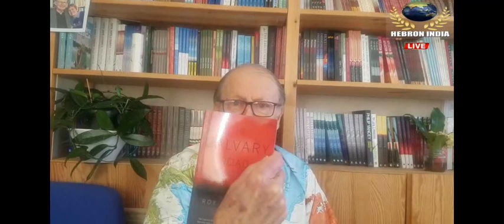GEORGE VERWER'S LAST MESSAGE FOR WEDDING AND NAMING OF CALEB & NAYOMI'S DAUGHTER RUTH DEBERA LYNN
George Verwer (3 July 1938–14 April 2023) was an evangelist and founder of Operation Mobilisation (OM), a Christian missions organization. Verwer wrote several books on various Christian themes. He was a passionate advocate of radical discipleship as the only legitimate option for people who believe in Jesus. His recent work was in India (Barathdasham in Telugu). Over a million books he has authored have been distributed worldwide.

Operation Mobilization

After graduation, they went to Spain. Once while taking Bibles into the USSR, George was arrested and accused of being a spy. He was deported, and back in Spain, after a time of prayer in 1961 the work of Operation Mobilization (OM) was born. George often refers to this calling himself "God's Bungler", in reference to Brother Andrew, "God's Smuggler".

In August 2003, George handed over the international leadership of the work of Operation Mobilisation to Peter Maiden, who was the Associate International Director for 15 years. George and his wife are now involved in Special Projects Ministries[clarification needed] full-time, traveling and taking meetings around the world.

Find peace through a personal relationship with Christ
Connect with the HEBRON INDIA Evangelistic Association:
The HEBRON INDIA Evangelistic Association (HIEA) is continuing the lifelong work of D. Caleb Kenny—by proclaiming the Gospel and equipping the church to do the same.